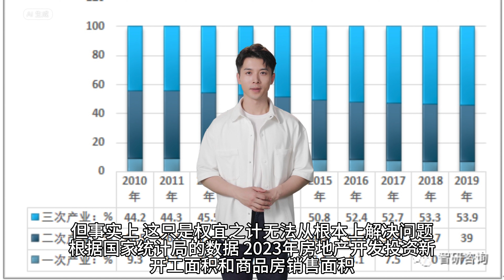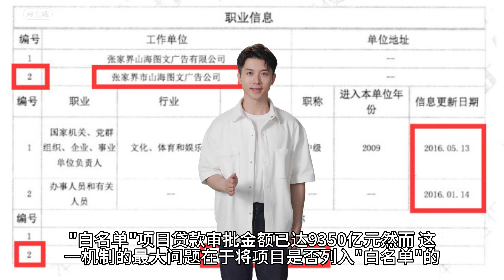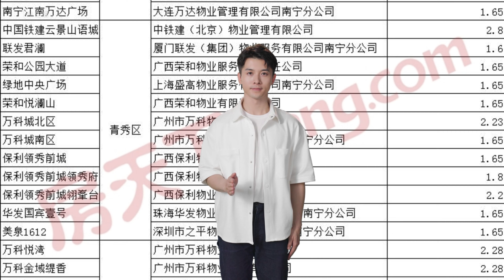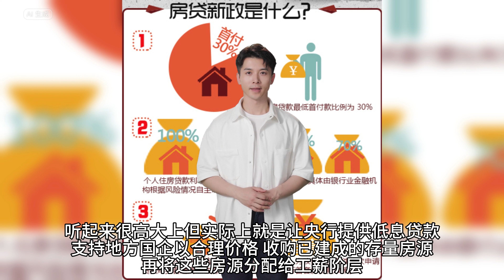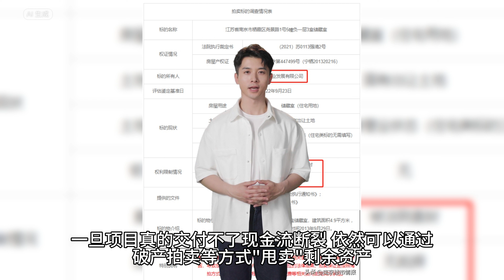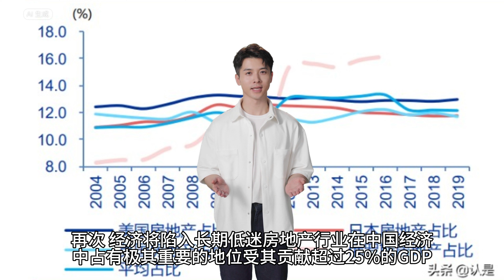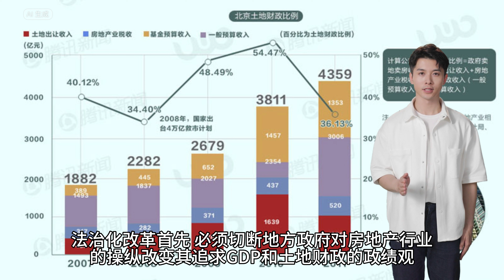【Boss經濟世界】保交房新政骗局，泡沫临界点已至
2024年5月,中共当局为稳定房地产市场推出"保交房"新政,包括"白名单"机制、降低首付比例、取消房贷利率下限等一系列举措。但这些政策并非良方,反而可能进一步膨胀房地产泡沫,给普通民众带来更大风险。

本期节目深入解析这些新政的实质,揭露其中的骗局:地方政府可能滥用"白名单"机制与房企勾连;央行"大手笔"支持将加剧通胀和资本外逃;降低首付比例或推高房价等。这不啻是在用高风险的加杠杆操作来延续泡沫。

一旦泡沫无法为继,后果将是银行体系遭重创、债券股市暴跌、经济陷入长期低迷、财政金融雪上加霜。身在其中的百姓将付出巨大代价。

本期将剖析中国房地产困局的根源,并提出从体制层面进行市场化、法治化改革的建议,切断地方政府与开发商的利益勾连,真正保护租房者和购房者权益,遏制泡沫进一步膨胀,化解系统性风险。